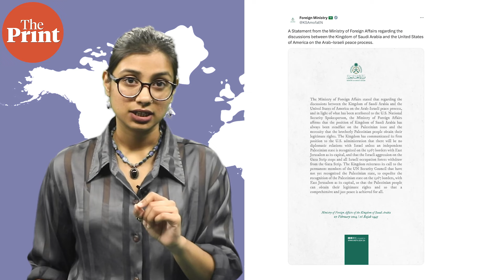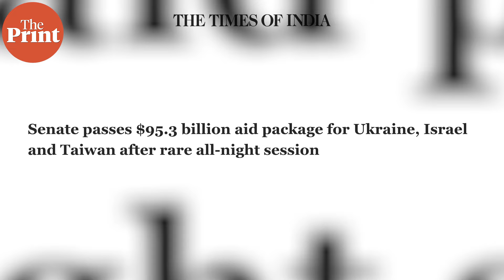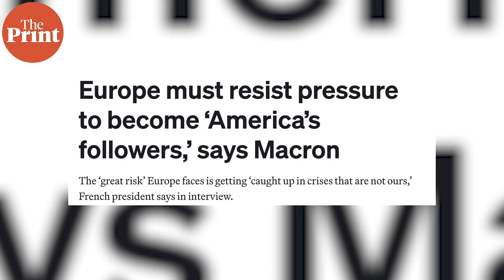Why Russia is fuming at France, where Saudi Arabia & Iran stand one year after restoring ties & more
Where do Saudi Arabia and Iran stand one year after restoring ties? Why is Russia fuming at France? Pia Krishnankutty answers this and more in today's episode of ThePrint World360.